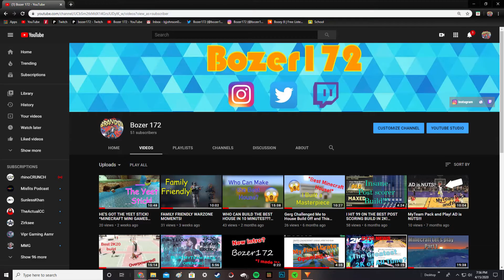WE GOT THE BEST RANK IN HOOPS! HOOPS FUNNY MOMENTS!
This video we get the best rank in hoops except we don't but it's still funny but not really so don't watch this but watch it please and thank you.

Ignore these:

Rocket League, Rocket League Hoops, Hoops, Funny moments, Best hoops player, Best hoops rank, Bozer, Basketball